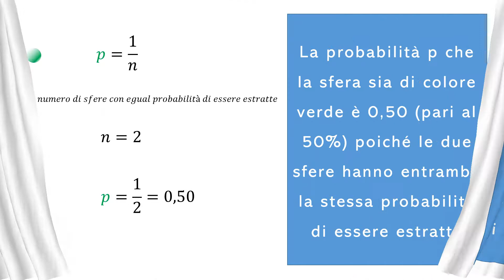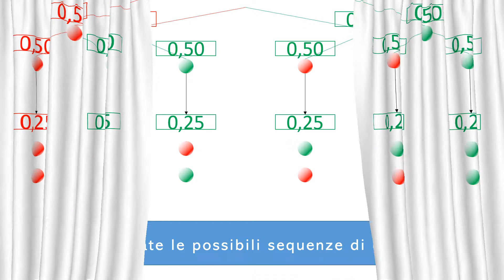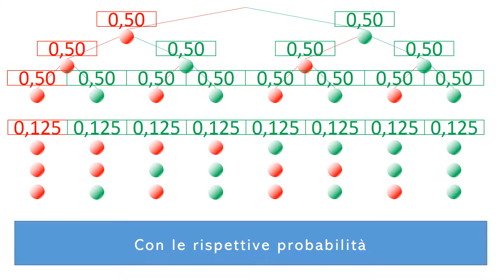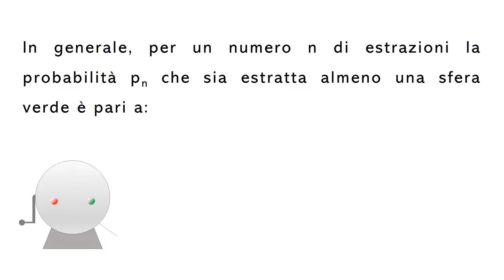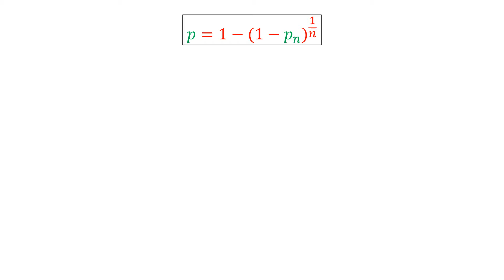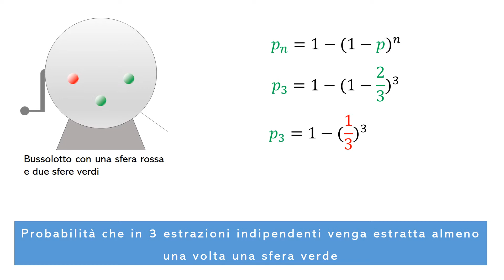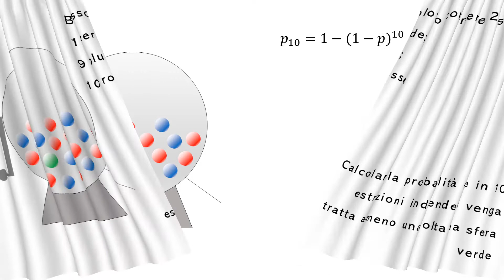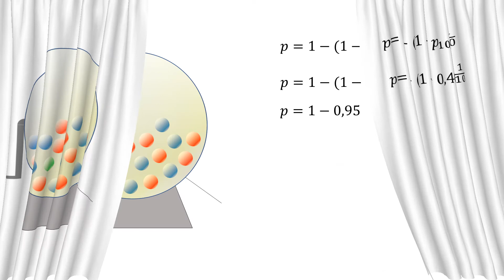Calcolo delle probabilità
Illustrazione del calcolo delle probabilità.